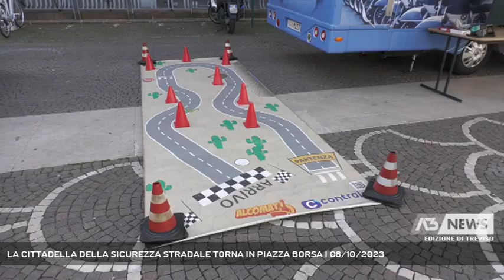LA CITTADELLA DELLA SICUREZZA STRADALE TORNA IN PIAZZA BORSA | 08/10/2023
A3 NEWS Treviso 08/10/2023 - TREVISO - "Cav in Piazza". La cittadella della sicurezza stradale torna in Piazza Borsa con una serie di iniziative per avvicinare tutta la famiglia, grandi e piccini, al mondo della sicurezza in strada. (Servizio di Marta Marangon) - Segui Antenna Tre anche sul digitale terrestre! Visita il sito